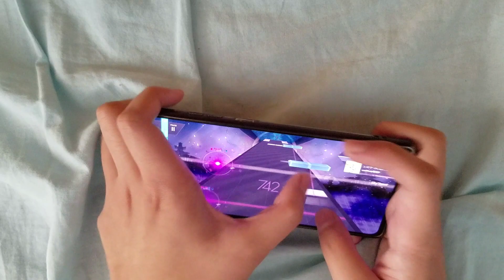[Arcaea Fanmade Gameplay]エンドマークに希望と涙を添えて-cosMo＠暴走P Future10+ EX+(thumb play)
This is hard for me and this chart is perfect.

Player:椛